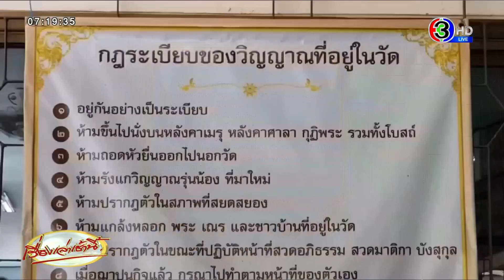คลิประทึก! สาวขี่ จยย.คันเร่งค้าง รถพุ่งออกถนน โชคดีไม่มีรถผ่าน เจ็บเล็กน้อย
วานนี้ (19 ต.ค. 66) เวลา 16.00 น. ผู้สื่อข่าวรายงานว่า มีภาพวงจรปิด บันทึกภาพขณะ น.ส.เอ (นามสมมติ) ได้สตาร์ทจักรยานยนต์ ยามาฮ่า เพื่อจะไปที่พัก ย่านถนนเรียบคลอง 11 หน้าหมู่บ้านแห่งหนึ่ง ต.บึงน้ำรักษ์ อ.ธัญบุรี จ.ปทุมธานี

จากนั้นเกิดการผิดพลาด โดยที่คันเร่งของจักรยานยนต์คันดังกล่าวนั้นได้ค้าง จนทำให้หญิงสาวคนดังกล่าว ไม่สามารถควบคุมรถได้ จึงได้ขี่จักรยานยนต์พุ่งข้ามฝั่งถนน ล้มลงจนทำให้ได้รับบาดเจ็บ

เบื้องต้นมูลนิธิร่วมกตัญญู นำตัวผู้บาดเจ็บส่ง รพ.บางประกอก 9 เป็นที่เรียบร้อยแล้ว

จากการสอบถาม นายพะยอม สุวรรณพัฒน์ อายุ 49 ปี พ่อค้าขายส้มตำ (ผู้เห็นเหตุการณ์) กล่าวว่า

น.ส.เอ กำลังจะขับรถกลับที่พักบริเวณใกล้เคียง จากนั้น ได้ขึ้นและสตาร์ทจักรยานยนต์ แต่คันเร่งจักรยานยนต์ค้าง ผู้ขี่ไม่สามารถควบคุมจักรยานยนต์ได้ จึงพุ่งข้ามฝั่งถนนไปชนฟุตบาท ตีลังกาบาดเจ็บแขนซ้าย และศีรษะถลอก แต่โชคดีที่ไม่มีรถขับผ่าน

จากนั้น ได้โทรศัพท์ไปแจ้งเหตุกับกู้ภัย จึงนำตัวผู้บาดเจ็บส่ง รพ.บางประกอก 9 ได้ทำการเอกซเรย์ และพักดูอาการ 1 คืน จากนั้นก็กลับบ้านได้ปกติ